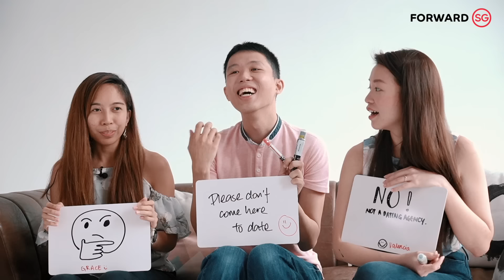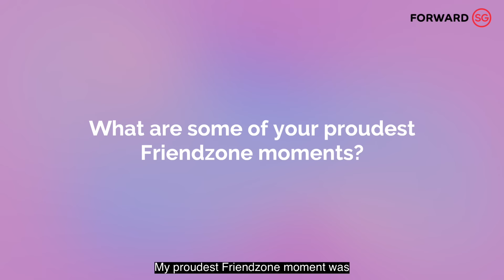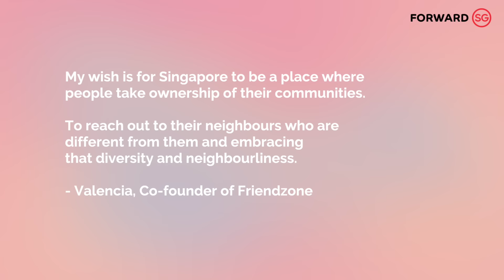Conversations with Community Changemakers (Part 2)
Fairy lights, cushions, hot drinks, chicken nuggets and heart-to-heart conversations made up the very first event organised by young community leaders Grace Ann Chua, Tham Jun Han and Valencia Wong five years ago for young adults to connect in their neighbourhood.

The Friendzone founders discuss the issues that are pertinent amongst youths today.